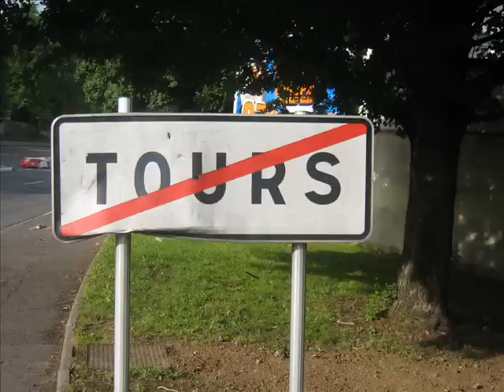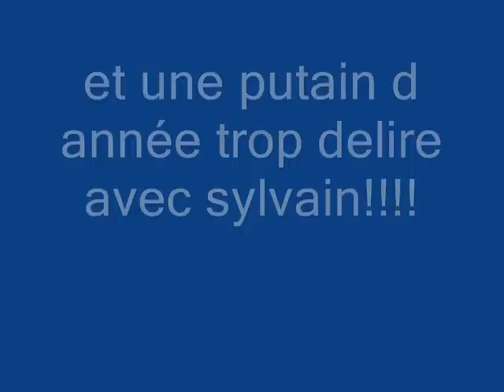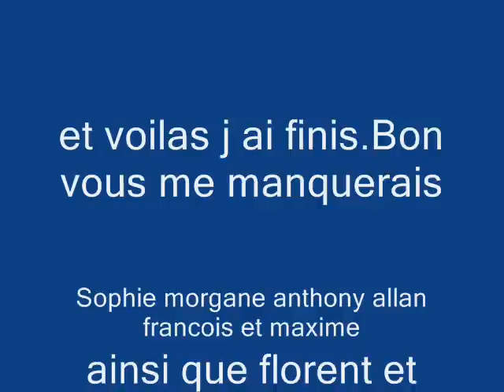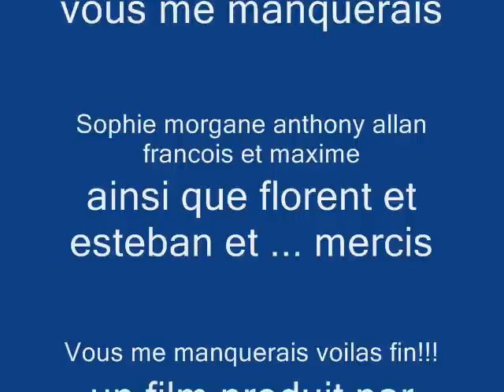byebye fondette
C est les quelque photos de mon année a fondette